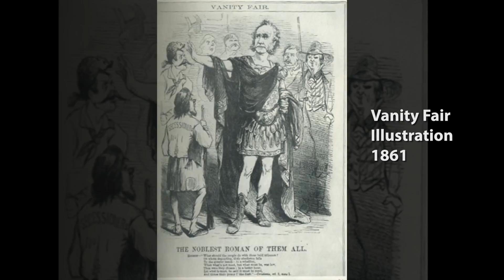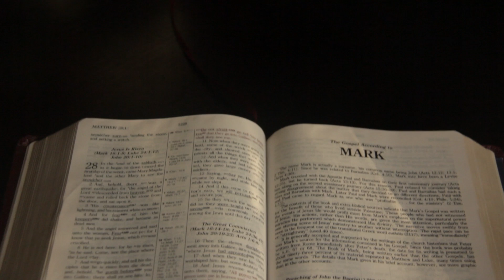History in Your Own Back Yard: Sam Houston and the Bayland Guards